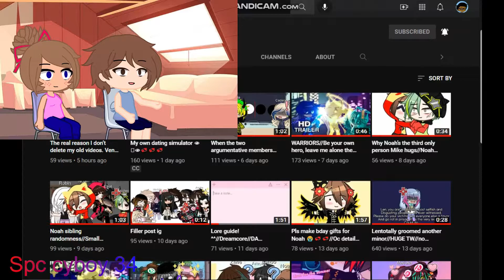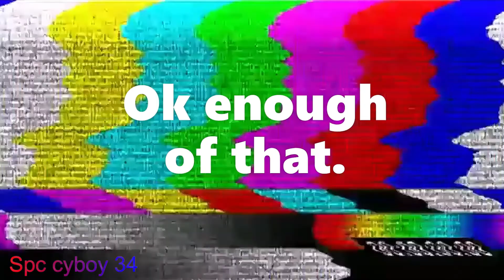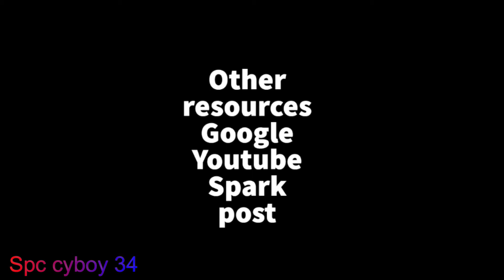LMAReactionCloudii | Are Reactions Ep 2 | *Cløudii* Edition